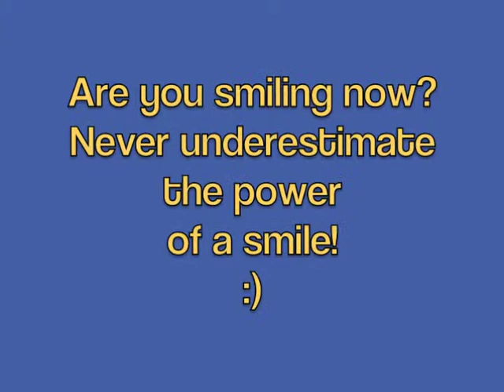The Power of a Smile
A video by Anna Webster to encourage us all to smile more.